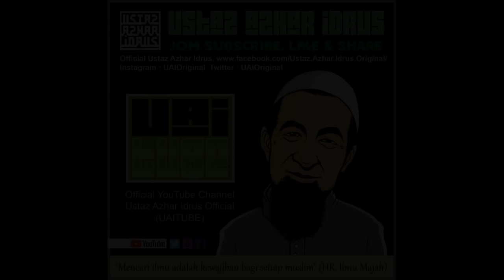Hukum Berak Sambil Hisap Rokok - Ustaz Azhar Idrus Official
Kuliah Maghrib Jemputan
Surau Kg Binjai Manis, Manir, Terengganu
07/12/2017

*Channel Rasmi Ustaz Azhar Idrus (UAI) Original*

Mencari ilmu merupakan adalah satu kewajiban. Tidak boleh dipandang sebelah mata, diremehkan , sebagaimana yang disabdakan oleh Nabi Muhammad saw.

Oleh karena itu, setiap muslim wajib memiliki ilmu. Syukur jika ilmu yang telah ia miliki bermanfaat bagi orang lain. Dia ajarkan dan sebarkan kepada masyarakat. Bermanfaat bagi diri sendiri sekaligus bagi umat. Dikatakan, “Barangsiapa memiliki ilmu, lalu ia amalkan dan ajarkan, ia akan dikenal oleh para penduduk langit.”
Allah Subhanahu Wata’ala berfirman:
يَرْفَعِ اللَّهُ الَّذِينَ آمَنُوا مِنكُمْ وَالَّذِينَ أُوتُوا الْعِلْمَ دَرَجَاتٍ وَاللَّهُ بِمَا تَعْمَلُونَ خَبِيرٌ
“Allah Subhanahu Wata’ala akan meninggikan orang-orang yang beriman di antaramu dan orang-orang yang diberi ilmu pengetahuan beberapa derajat. Allah Subhanahu Wata’ala Maha mengetahui apa yang kamu kerjakan.”
(Qs. al-Mujadilah [58] : 11).